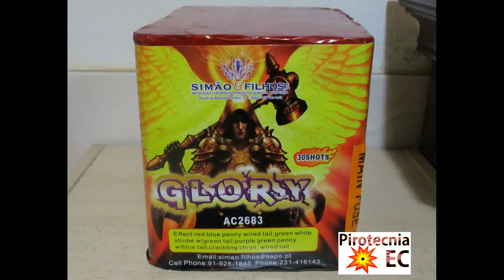Bateria Glory - 30 Disparos - AC2683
Duração: 40 segundos
Calibre: 25mm
Nec:273 gr